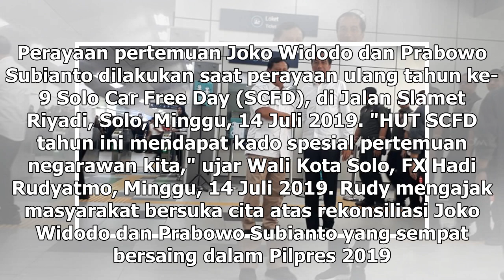Suara Media | Warga Solo Rayakan Pertemuan Jokowi dan Prabowo